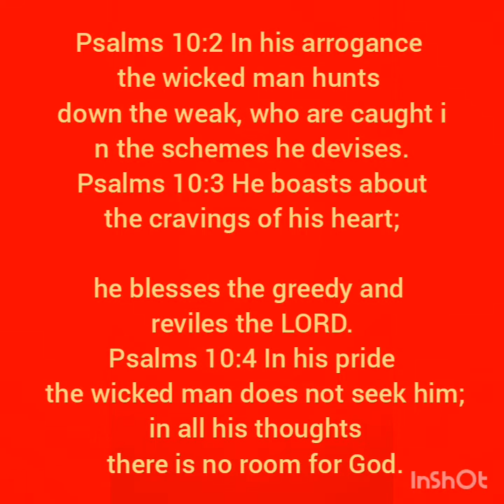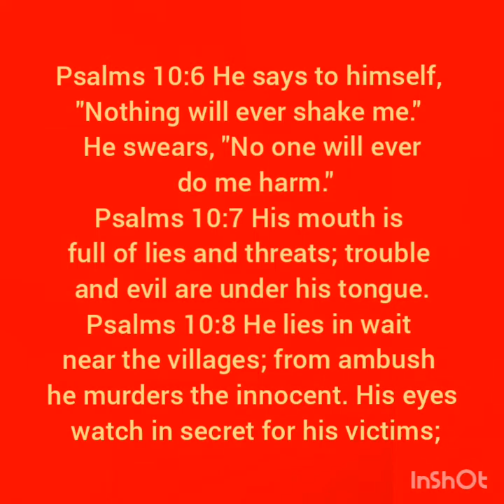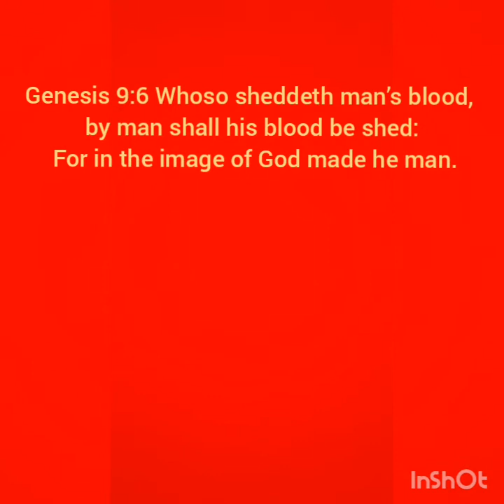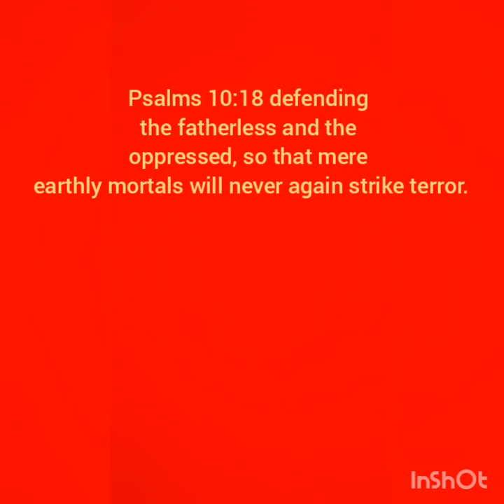GOD'S JUSTICE OVER WICKEDNESS#ZIONSHEKINAHOFFICIAL12#9#christianmessages#english#godsword#social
PSALMS 10:1-18
King David describes his pain about the wicked people and thre wickedness. He says, wicked people tell lies ruthlessly, malign character, accuse the innocent, kill the innocent.
So King David goes before God pleading his case for justice.
In the last verse of Psalm 10:18, God assures David of His Judgement and Justice.
We need to be the people like King David. We should our pains, and injustices before God because He is still in the Throne divinely executing His justice to the oppressed.